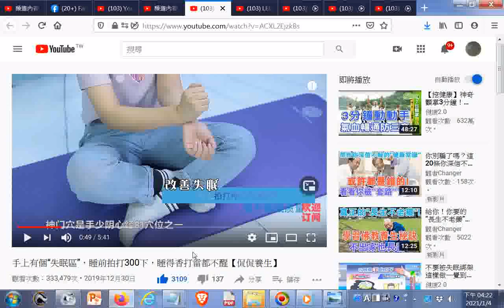推薦--手上有個“失眠區”，睡前拍打300下，睡得香打雷都不醒【侃侃養生】(拍打手腕下方的#神門穴50次可改善失眠)20210104點閱 +網址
閩南語讀經影片合輯